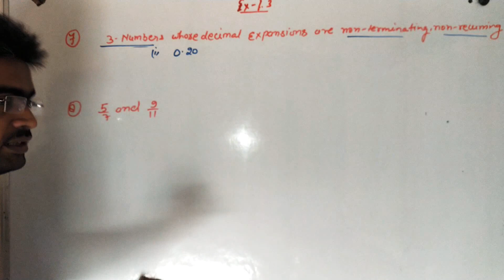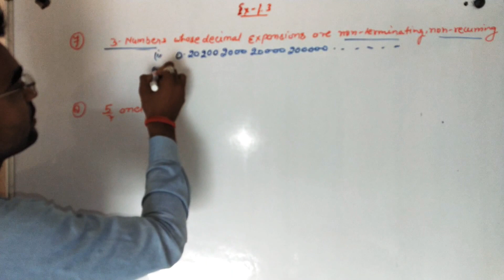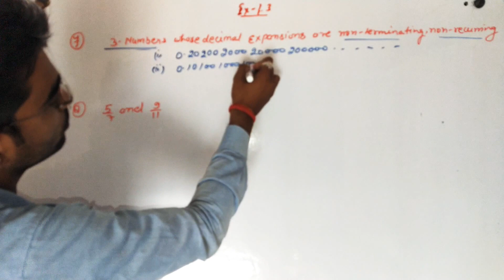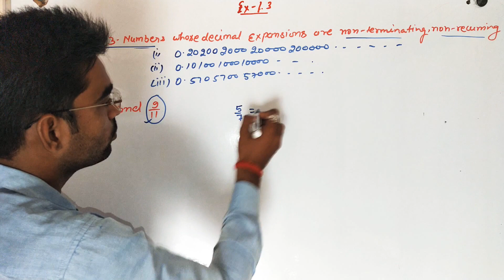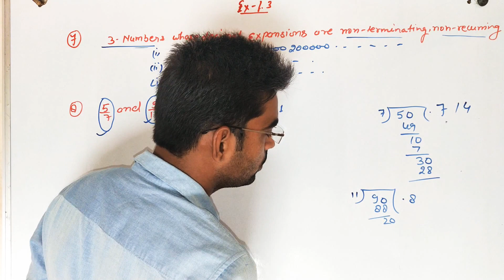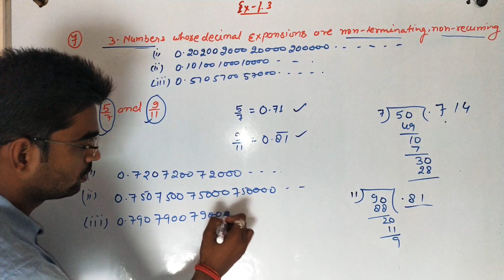class9th 8. Find three different irrational numbers between the rational numbers 5/7 and 9/11.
7. Write three numbers whose decimal expansions are non-terminating non-recurring.
8. Find three different irrational numbers between the rational numbers 5/7 and 9/11.